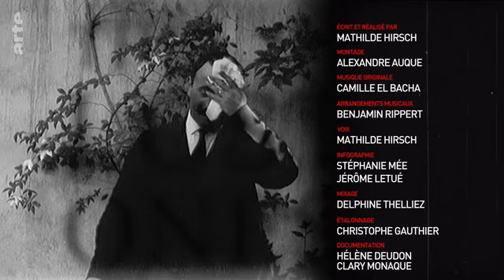Basile Zaharoff / "Le marchand de mort"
Raconter la vie d'un personnage illustre avec des images d'époque ne le concernant pas. Extrait de la série documentaire "The Lost Ones"